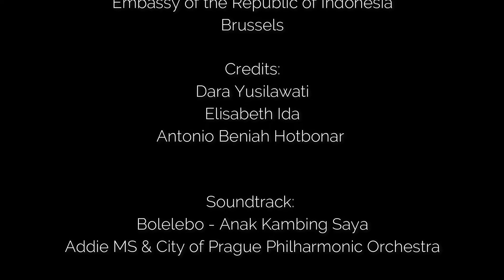Diplomatic Reception of Indonesia's 74th Independence in Brussels Belgium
Diplomatic Reception of Indonesia's 74th Independence in Brussels Belgium and 70th Anniversary of Indonesia and Belgium, held on 2nd of October 2019 at the Royal Arts and History Museum, Brussels.
2019 is a special year for Indonesia and Belgium as the two countries celebrate their 70th Anniversary of the Diplomatic Relation. Present as a Guest of Honor, the Secretary General of Ministry of Foreign Affairs of Belgium, Mr. Bruno van der Pluijm. The Reception was attended by more than 400 people of diplomatic community, government officials, think tanks, parliament members, etcetera. During the Reception, the Embassy also presented a fashion show by Indonesia’s talented designer, Nurhasim Hamada, showcasing various eco-friendly apparels, made with natural dyes, organic materials,  and made with the help of local community.